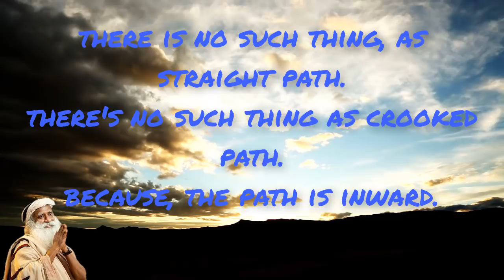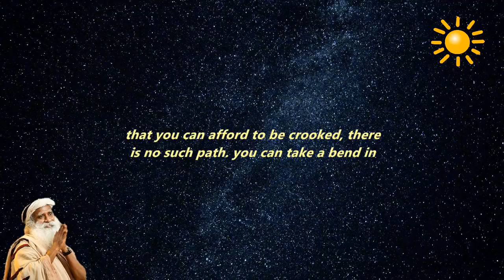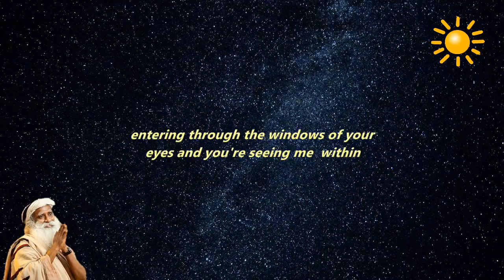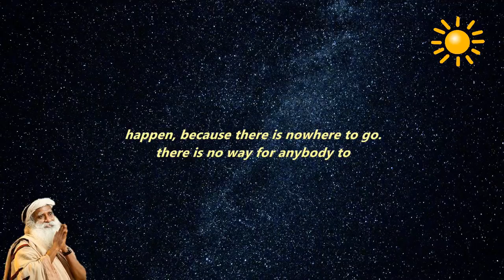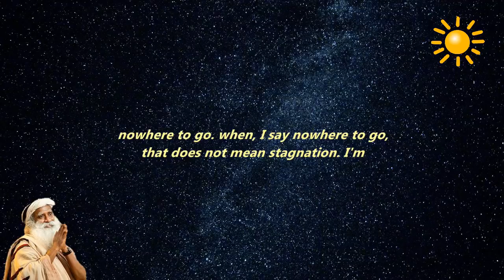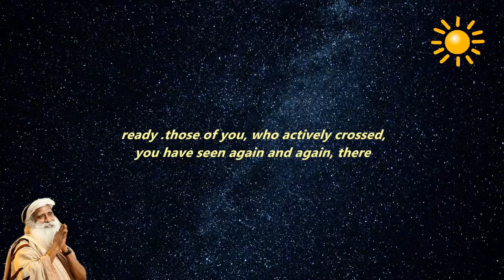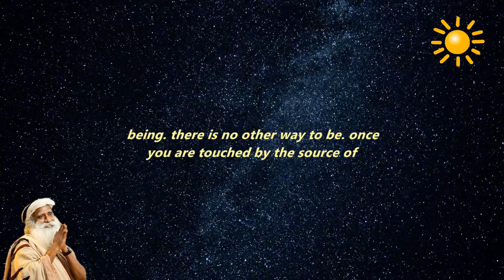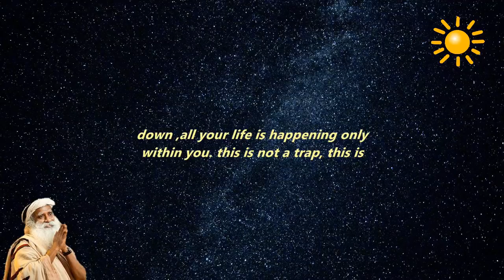The best path to follow by Sadhguru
-there is no such thing, as straight path.
there's no such thing as crooked path.
because, the path is inward.
-if you go north- I would say you are wrong,
if you go south, you're definitely wrong .
if you go East - you're wrong,
if you go west you're wrong.
if you go up, you're wrong,
if you go down, you're wrong.
-Spiritual process will happen to you, not
because you look up, not because you look down,
 not because you look in the four different directions, but because you look inward.
-inward is neither North nor South, nor East nor West, nor up nor down. because what is inward is
dimensionless.
-you projected your whole life out.
which is very illusory. if, you stop the
projection, everything is inside.
-everything that ever happened to you
is within you. so, the outward projection is an illusion.
-I'm not talking about somewhere to go,
some is only this much or that much, no - is limitless.
-something means a certain quantity .
nothing - is not a quantity, it is another dimension, which is measureless.
-it is another possibility,
which is beginningless and endless.
-the nowhere is the only unlimited space.
-you are still longing to go somewhere. you are not willing to drop into the abyss of nothingness.
-when you say I am seeking the boundless,
you are talking about falling into nothingness.
-it is a bottomless
pit . and bottomless pit is not dangerous.
only a pit with a bottom is dangerous.
-you go up or down ,all your life is happening only
within you. this is not a trap, this is the door..